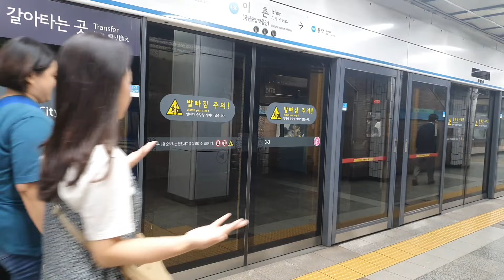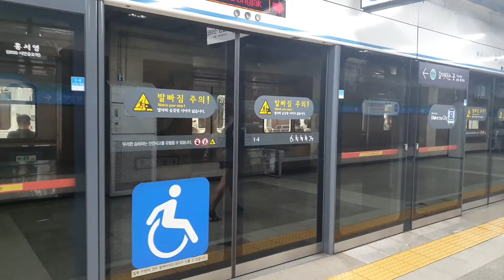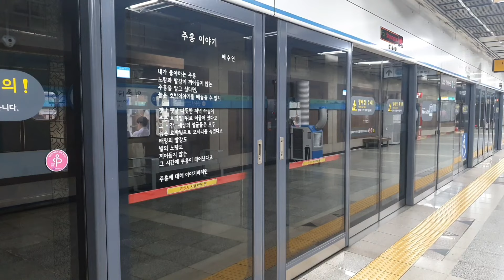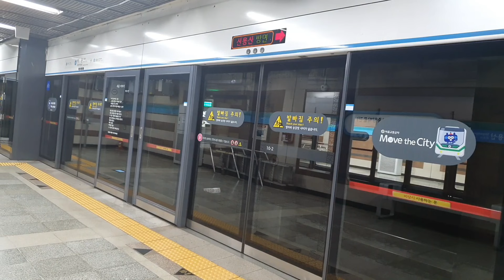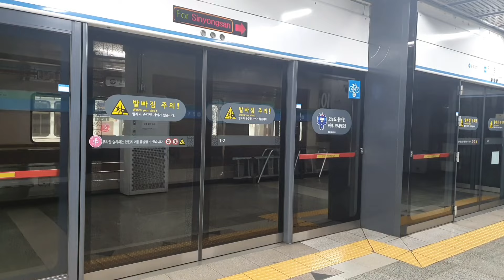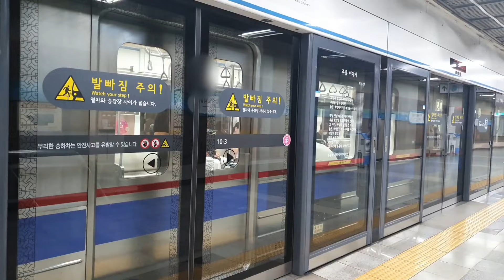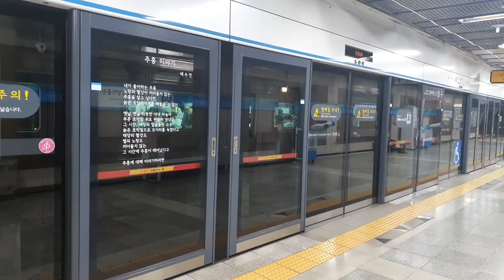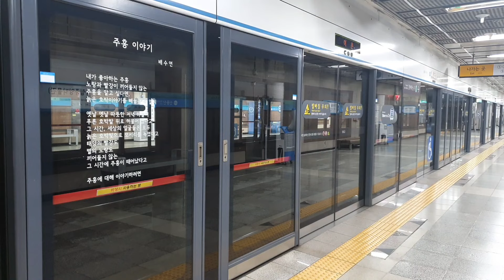서울지하철 4호선 이촌역의 지하철/Seoul Line4 Ichon stn.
서울지하철 4호선 이촌역의 모습을 담아봤습니다.
사고 이슈가 나기전 D451편성도 같이 담아봤네요 :)

촬영시점 : 2023.09~